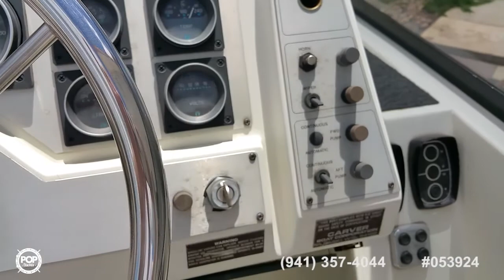[SOLD] Used 1987 Carver 279 Montego Cruiser in Strawberry, Utah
This boat has been sold  (Salt Lake City, UT, here she comes!).  Viewers who viewed this boat were most likely to view the following comparable listings, which are still for sale:

1989 Sea Ray 210 BR in Alpine, Utah - $13,900

1995 Bayliner 2855 Ciera Sunbridge in Page, Arizona - $22,500

1987 Sea Ray 230 Cuddy Cabin in Woods Cross, Utah - $12,500

1996 Four Winns 258 Vista in Tremonton, Utah - $18,900

2003 Bayliner 265 SB in Fort Bridger, Wyoming - $26,900

1997 Maxum 2700 SCR in North Ogden, Utah - $27,000

1990 Bayliner Avanti 2955 Sunbridge in Dutch John, Utah - $17,500